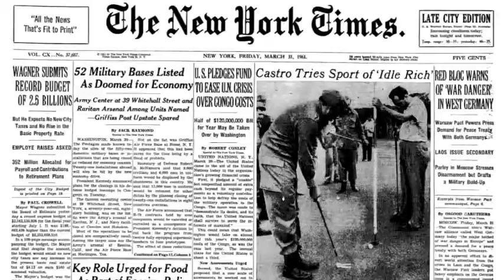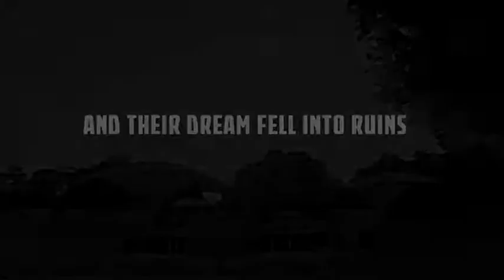UNFINISHED SPACES (Espacios inacabados) - Official Trailer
- Cuba's ambitious National Art Schools project, designed by three young artists in the wake of Castro's Revolution, is neglected, nearly forgotten, then ultimately rediscovered as a visionary architectural masterpiece.